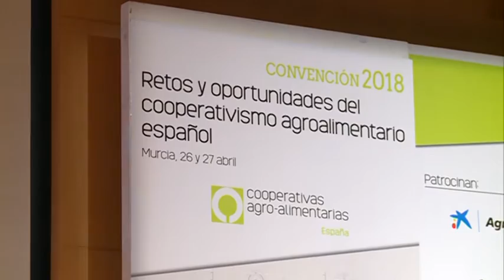26/04/2018 La cooperativas españolas celebran su encuentro nacional en Murcia